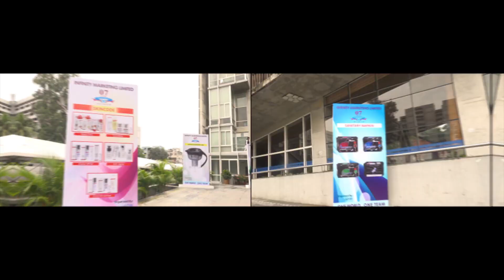7th_Anniversary___u0026_Celebration_Program-Organi